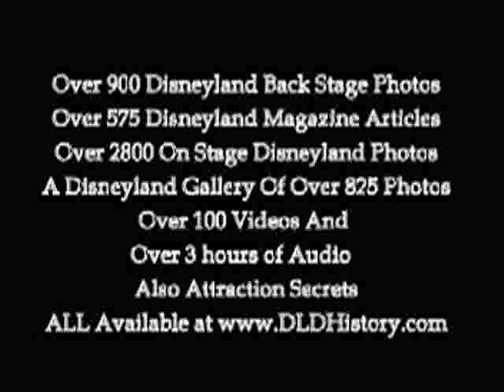Mad Tea Party- Disneyland History-478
The ride lasts for 90 seconds.
During the rides first two years, the Tea Cups had no brakes or clutches--nothing to limit how fast they could be spun.
Mad Tea Party And Dumbo are the only attractions to switched locations.
Originally were located directly behind King Arthur Carrousel
Complete video of Disneyland's Mad Tea Party at DLDHistory.com